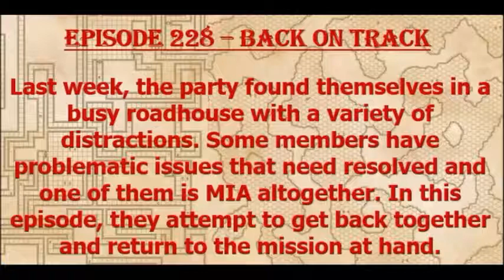Episode 228 - Back on Track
The party is forced to leave the roadhouse without getting a good night's sleep after Felix is kidnapped!